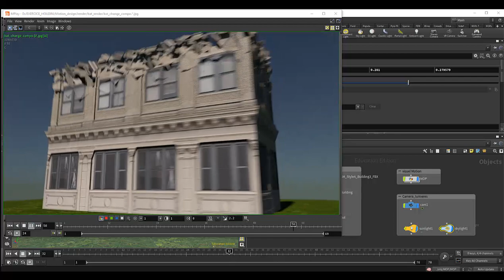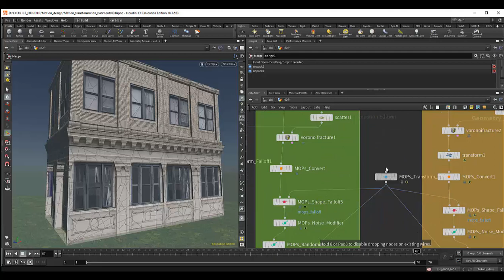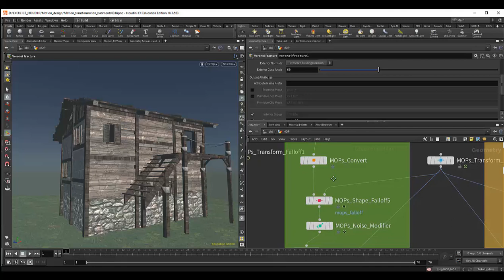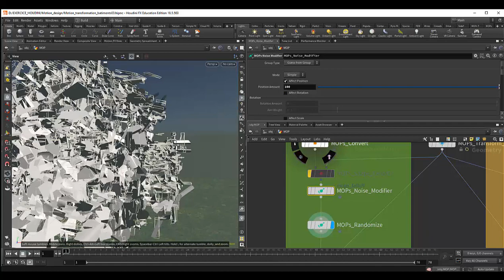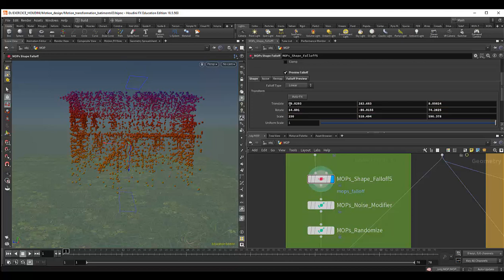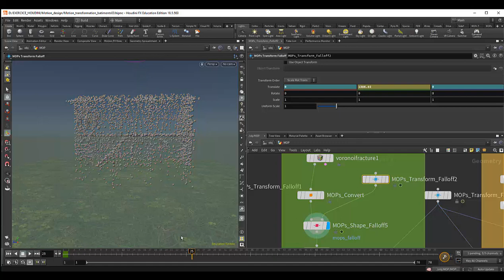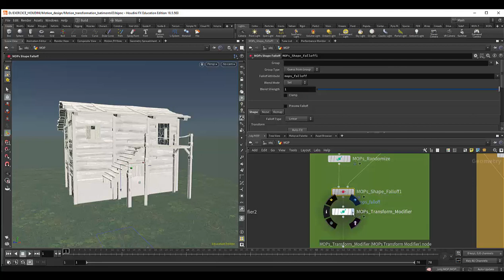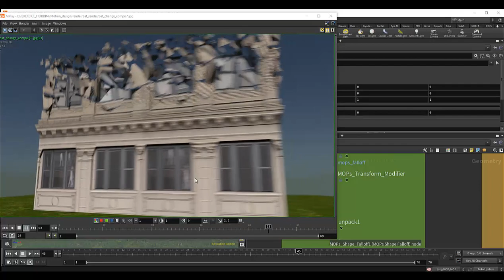Tuto du Jeudi : motion design (transformation de formes) avec Houdini / MOPs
Dans ce tuto du jeudi, travaillons dans Houdini dans le motion design et sur les possibilités de MOPs (motion operators) qu'on installent comme un plugin qui permettent de réaliser différentes animations morphologiques, etc. Comment passer d'une forme à une autre ? Ici passons d'une cabane en bois à un building grâce aux différents nodes de la collection MOPs !